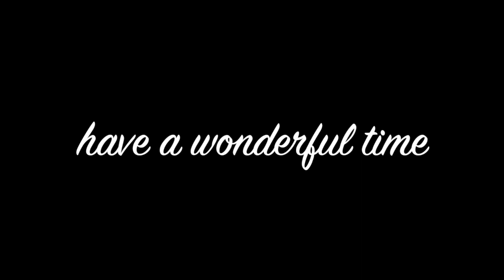Chilling X mas guitar track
With this original chilling Guitar track, I wish you all Happy Holidays and a wonderful New Year. Recorded on a Kemper with the PRS John Mayer profile from ToneJunkies, straight into my DAW.